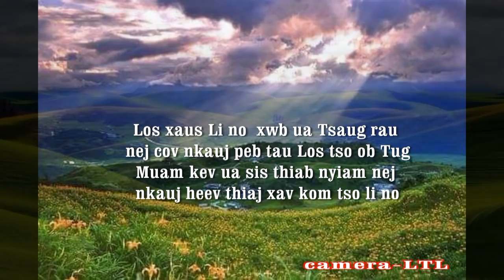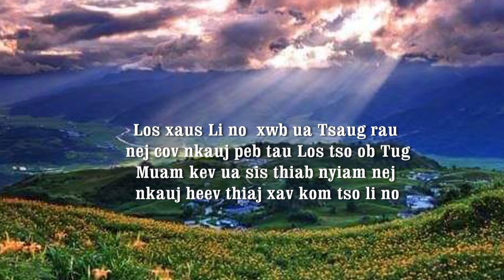maiv xyooj photo mloog nrog 8 zaj nkauj 27/ janvi / 2019 part 3